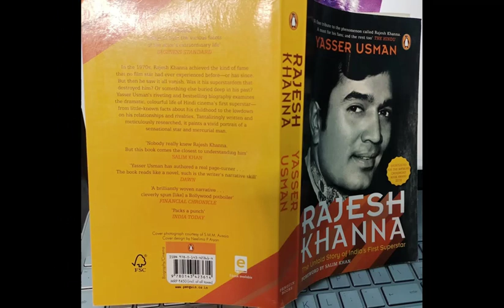Rajesh khanna | first dialogue | rare info | amazing facts .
about this video :
excerpts from the book by Yasser Usman about Rajesh Khanna.